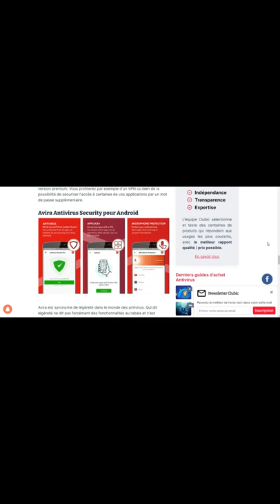The best free antivirus for Android